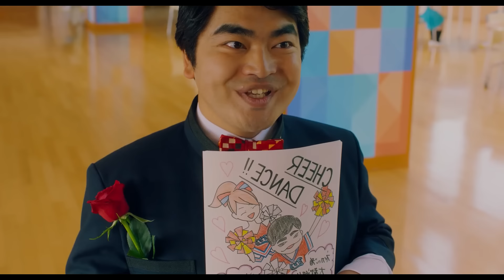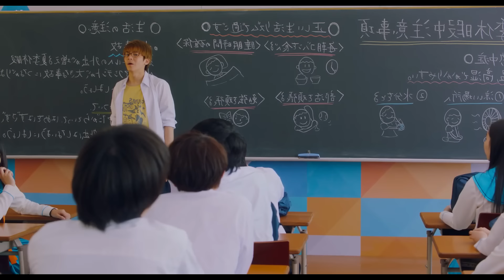🔥EL POPULAR ES OBLIGADO A CASARSE CON LA CHICA RARA Y SE ENAMORAN | Mejor Resumen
Dos chicos que se odian son obligados a ser novios pero cuando están juntos en un baño se enamoran.